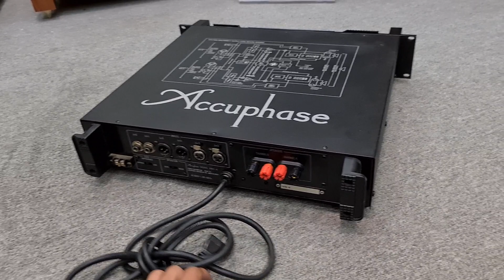Chuẩn Vip _ Pow ACUPHASE PRO 6 _ Tuyệt Đẹp Và Khủng Đánh 40 công xuất 😱😱😱😱